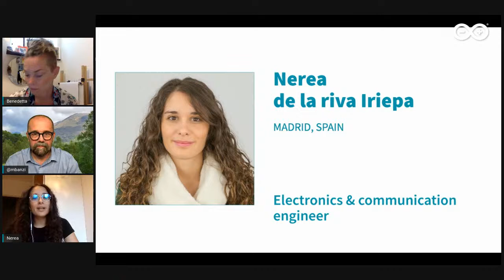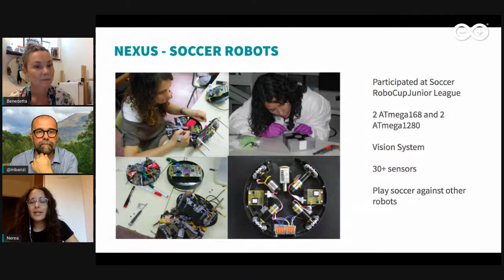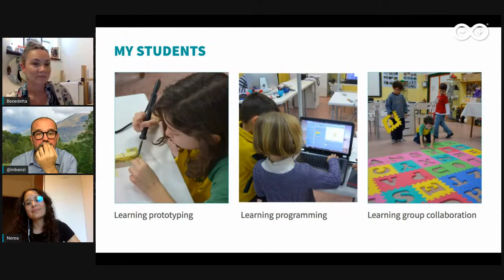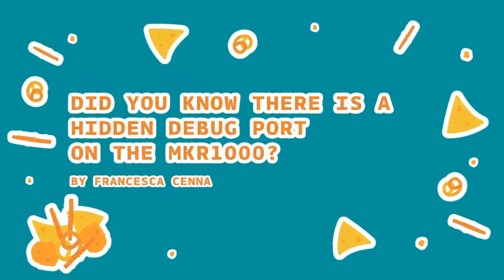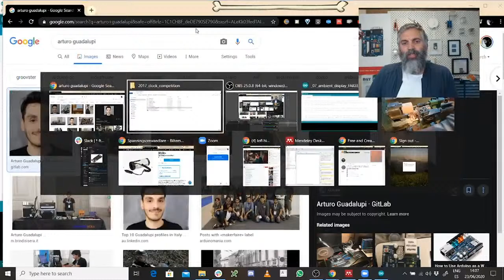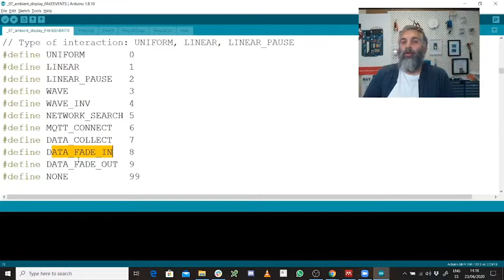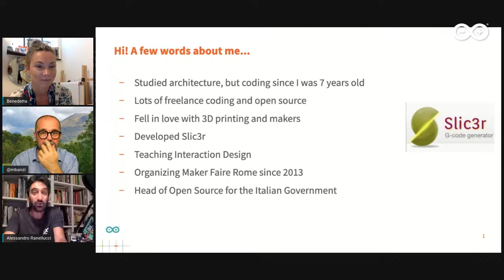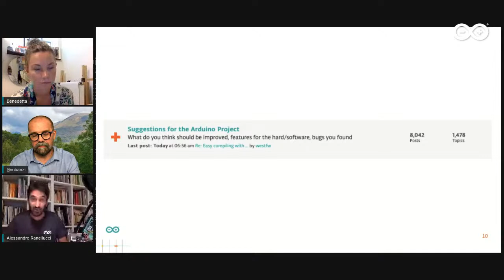Bar Arduino Worldwide: Episode 10 (23.06.2020)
In this episode, Arduino's Nerea De la Riva Iriepa talks about her journey from robot maker to STEAM education while David Cuartielles shows how to create a light pod using a MKR WiFi 1010 and NeoPixel rings.

🍻 Get comfortable, grab your drink, and join us every Tuesday at 9 pm CEST!